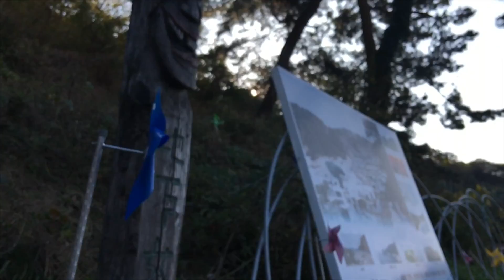South Coast, Day 4, Nov, 2016